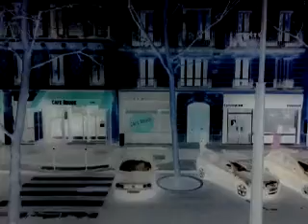Le délire dans la maison épisode 2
Wow quoi